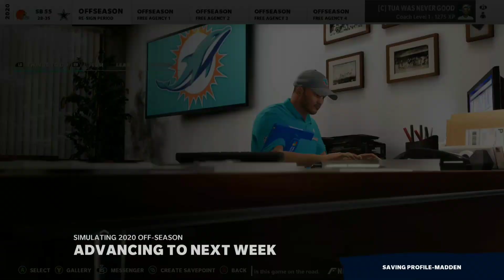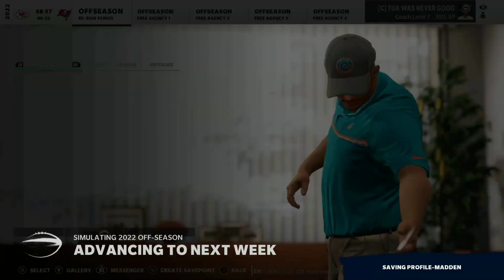Jaylen Waddle with the Dolphins! Miami Dolphins Realistic Rebuild | Madden 21 Franchise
in today's episode of Madden 21 we will be rebuilding the Miami Dolphins with the new addition of Jaylen waddle at wide receiver and this will be a realistic style rebuild in Madden 21 simulation with minimal trades!

The USB Drive I use to Record my Screen
Best Gaming PC that I Recommend
Best Budget Laptop
The Controller I Use
The most Useful Product I use Everyday
The Best Capture Card
My Favorite Gaming Chair